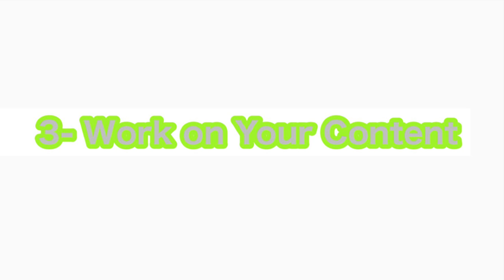Monotization on Youtube Channel 2020 in 3 Months in urdu/hindi | 4000 Watch Hours Time | SK Foodlog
Welcome to my youtube channal..! Hope u r all Gud and Doing well,i will upload diffrent video of cooking, cerative ideas vlogs and many more...!
 SK Foodlog is all about redefining 'cooking' for you...! it is the solution to that never ending problem of preparing high quality amazing and tasty food and curtailing the eating out habbits of your loved ones...with modernized and simple cooking methods.
 Regards: Sania komal
How to Achieve 1k sub

Monotization on Youtube Channel 2020 in 3 Months in urdu/hindi | 4000 watch hours trick | SK Foodlog
Cover Topic :-
how to apply for monetization on youtube 2020
youtube monetization kaise kare 2020
how to apply for monetization
how to enable monetization
how to apply for monetization 2020
how to link youtube to adsense 2020
monetization
apply monetization 2020
apply for monetization youtube